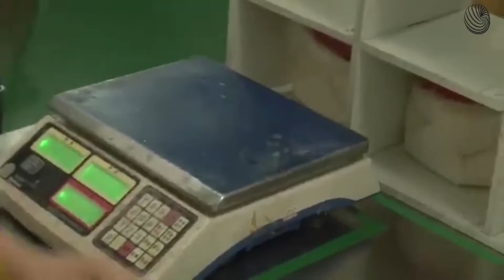Bola da Copa do Mundo: Como Ela é Fabricada Pela Adidas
A bola da Copa do Mundo é a melhor que existe em termos de tecnologia esportiva. Descubra como ela é fabricada.

Já está chegando o melhor momento esportivo do mundo! Daqui a alguns dias, começa a Copa do Mundo. O Mundial da FIFA acontece desde 1930. O Brasil é o único país do mundo a participar de todas as suas edições. Isso é motivo de orgulho para todos nós brasileiros.
Que tal descobrir como a bola usada nos jogos é fabricada? A Adidas é a sua fornecedora oficial desde 1970.
Começando com a sua matéria prima principal. Antigamente elas eram feitas com couro de origem animal. Hoje em dia usam couro sintético, o que garante maior durabilidade e controle.
O couro é entregue em forma de bobinas para a fábrica da bola.
O couro sintético é esticado E cortado no formato pentagonal.
A costureira junta as peças com linha.
Após checar o peso, o operador coloca o balão de borracha no seu interior. A bola é enchida dentro do molde, para que fique perfeitamente redonda.
O jato de verniz é passado e a bola é aquecida para a secagem.
A camada interna é feita também de um material sintético. A máquina corta a placa de acordo com o desenho programado. As placas da camada passam por um tratamento em toda a sua superfície.
As placas de cobertura passam pelas máquinas gráficas, onde a arte é impressa.
O técnico checa se as impressões estão perfeitas através de câmeras de alta definição.
Alguns furos são feitos para que a cobertura se encaixe com o molde. Ela é pressionada por um molde aquecido, dando a sua forma esférica.
A camada é então acomodada na cobertura.
Passam por um sistema para que sejam fundidas. E enfim é feito o corte, dando o acabamento de cada gomo.
Alguns detalhes da arte são feitas individualmente em cada gomo da bola da Copa do Mundo.
Os gomos são montados dando sua forma.
Chegando quase no fim, a bola feito no começo, é colocado no molde, com as coberturas na parte de baixo e em cima. Este processo é conhecido como termo fusão. Mais uma vez a bola passa por outro aquecimento.
Finalmente são preeenchidas com ar na pressão determinada.

📚📚LIVROS

📚 Como se faz: 92 Técnicas de Fabricação Para Design de Produtos
📚Materiais em Design: 112 Materiais Para Design de Produtos

📚📚LIVROS

00:00 Fábrica da bola da Copa do Mundo
00:52 Fabricação do couro sintético
01:32 Corte da primeira camada
01:44 Costura, inserção e enchimento do balão
02:05 Tratamento da camada
02:17 Corte e tratamento do forro
02:36 Impressões e preparação da cobertura
04:44 Junção dos gomos da bola
05:00 Finalização da bola da Copa do Mundo

at383883om